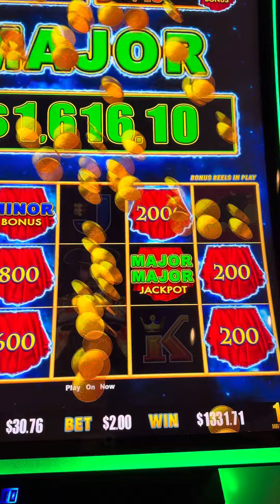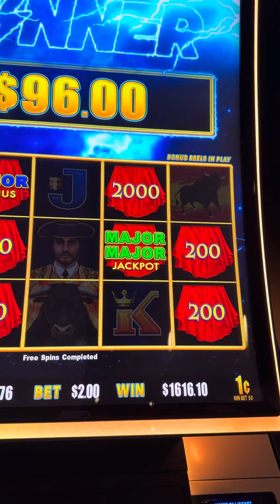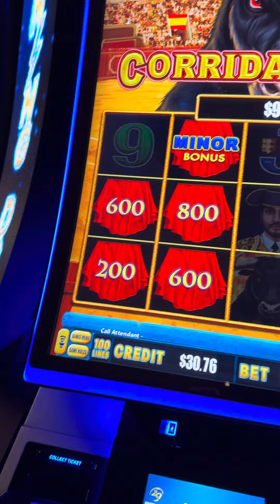Casino Jackpot ! Major Jackpot .. at Lighting Dollar Link machine.vegas slots slotmachines #